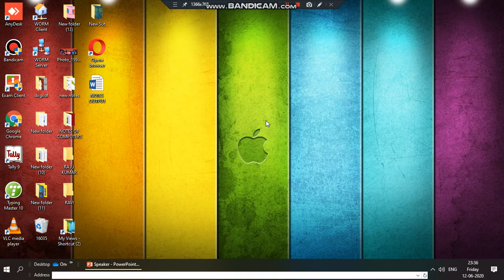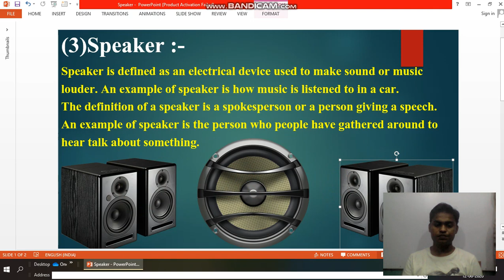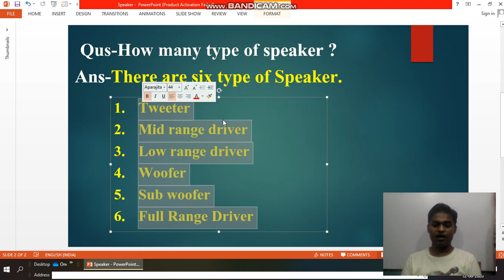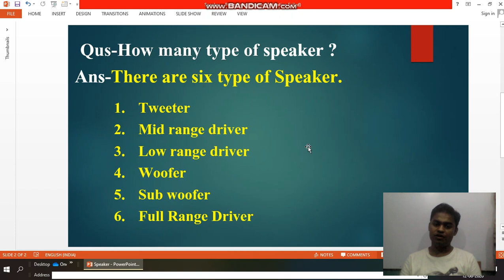What is Speaker? Or How many types of Speaker